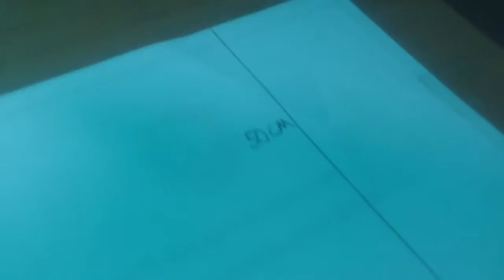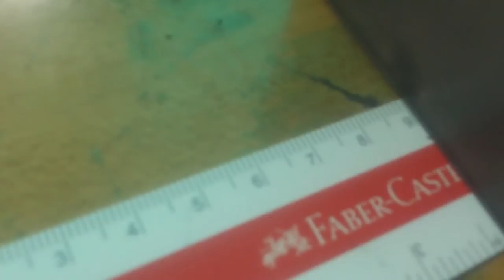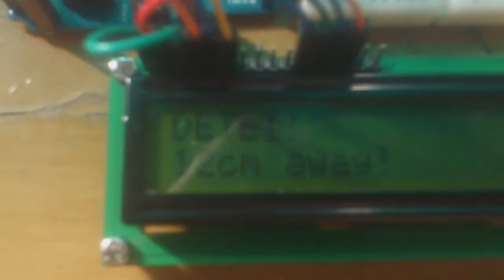PING sensor Arduino